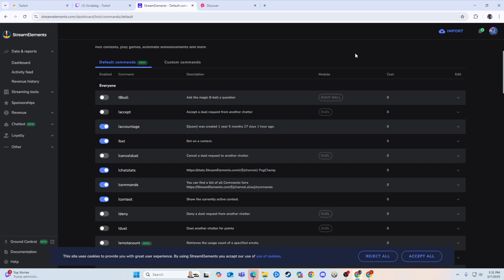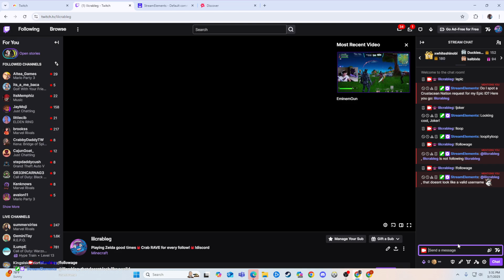How to Add Followage Command on Twitch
See how to integrate twitch commands effectively with your twitch setup, and master essential twitch chat commands for your channel.